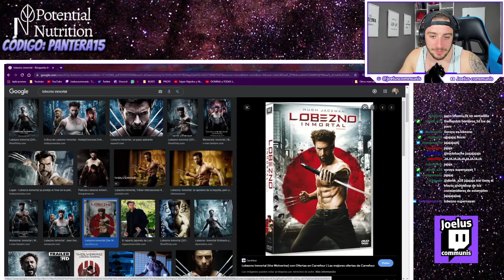PACO/A : el HOMBRE que le gusta VESTIRSE de MUJER ❤️FIRST DATES 2021 [#1]❤️